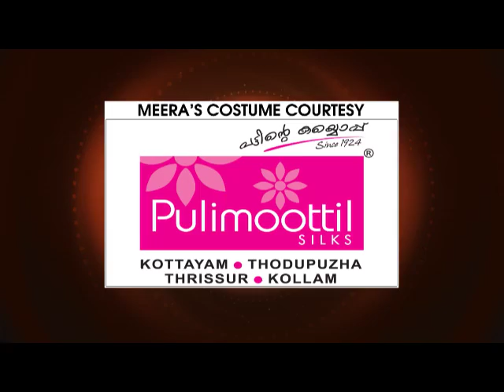COMEDY STARS 2 595 P 28 07 17 PLAIN